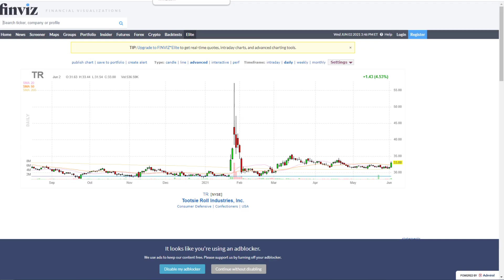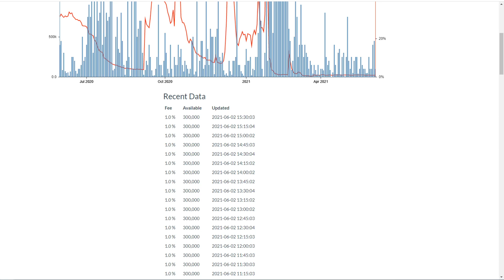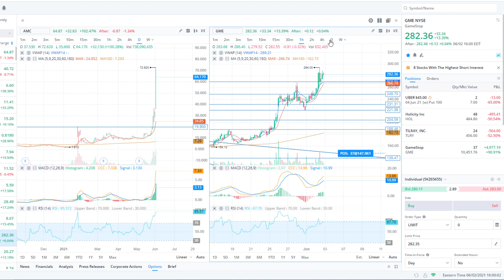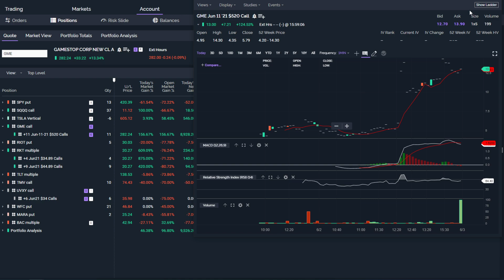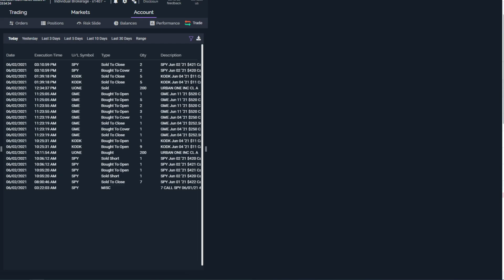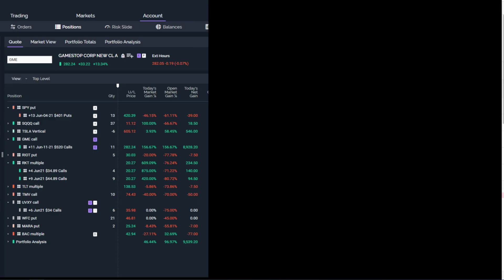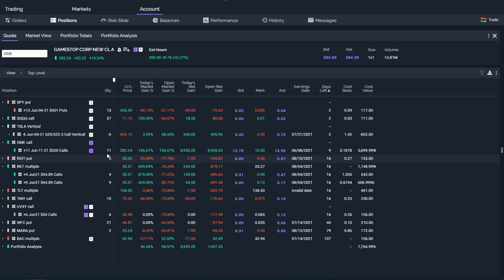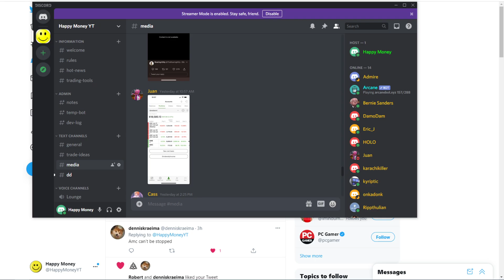AMC Hasn't Squeezed. GME Patiently Waiting. +$10k On Options. Dip Machine Broken